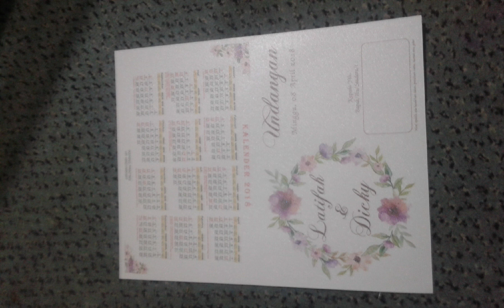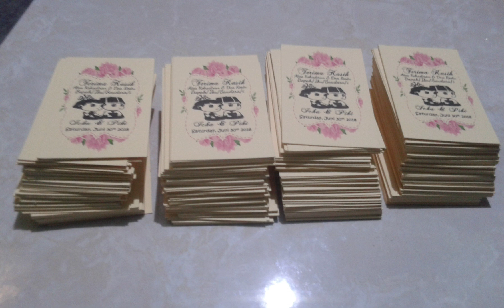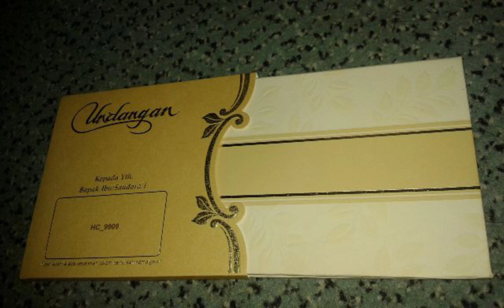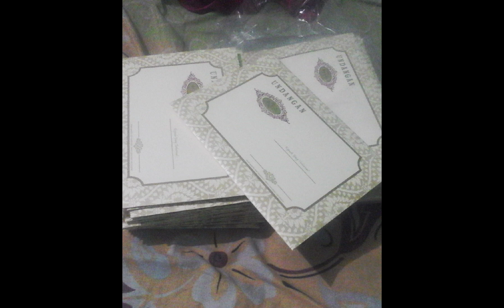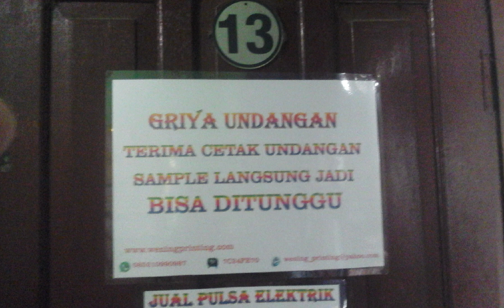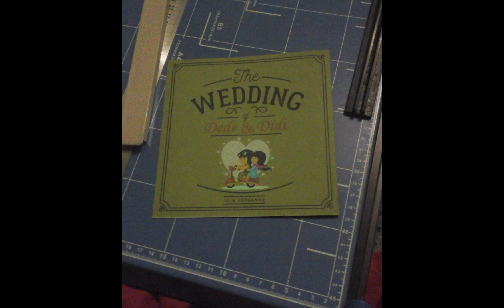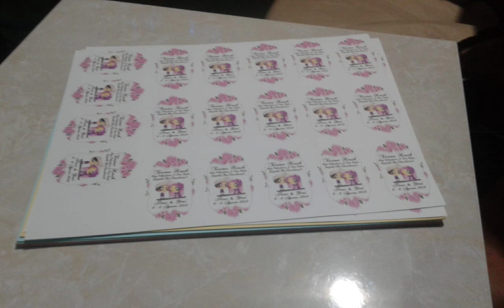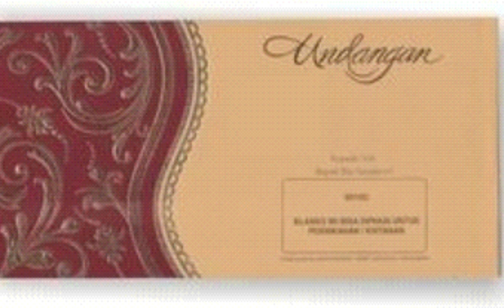DESAIN GRAFIS PRECETAKAN DIGITAL WENING PRINTING - MAHAR SOVENIR PERNIKAHAN ULANG TAUN KHITAN part3